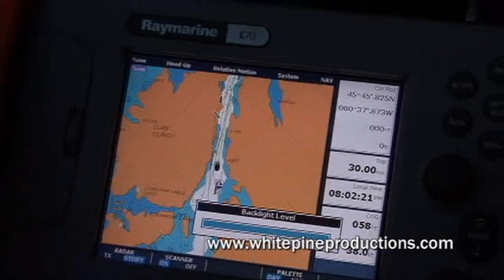Coast Guard on Georgian Bay. Rough Edit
The Canadian Coast Guard IRB Program .